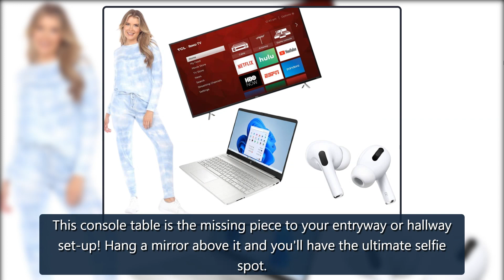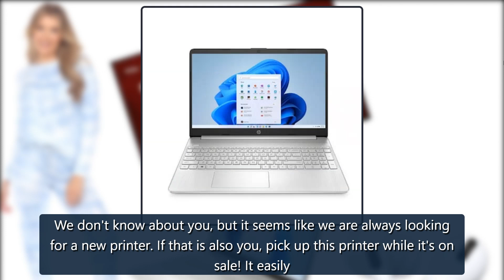Target Presidents' Day Sale: Save Up to 50% Off Clothing, Home & More - E! Online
We independently selected these deals and products because we love them, and we think you might like them at these prices. E! has affiliate relationships, so we may get acommissionif you purchase something through our links. Items are sold by the retailer, not E!. Prices are accurate as of publish t credit